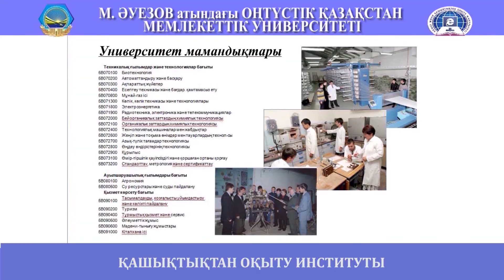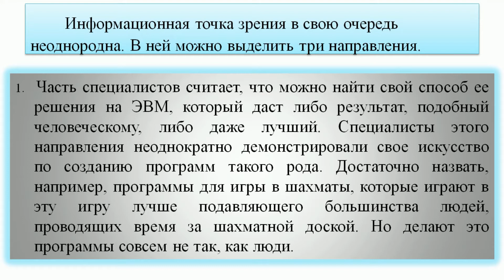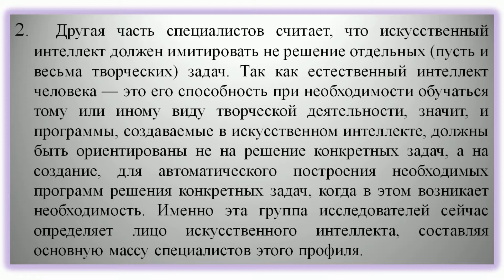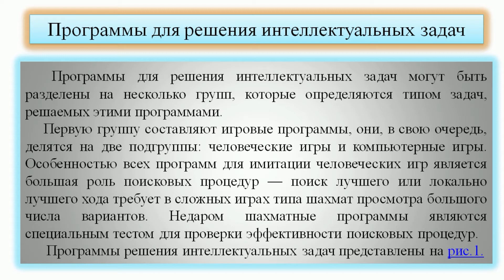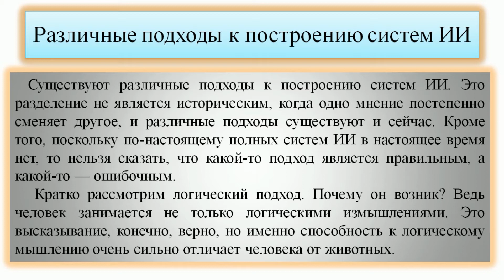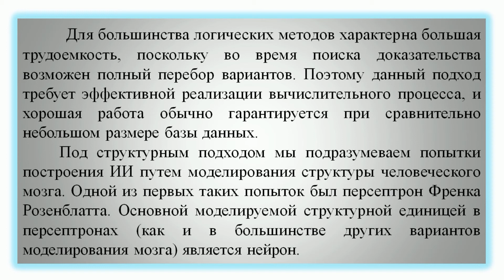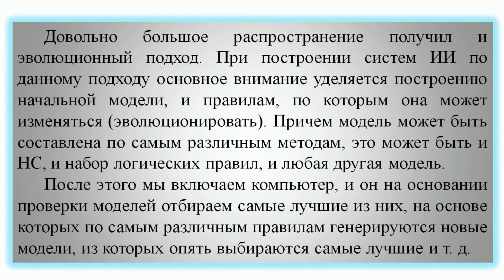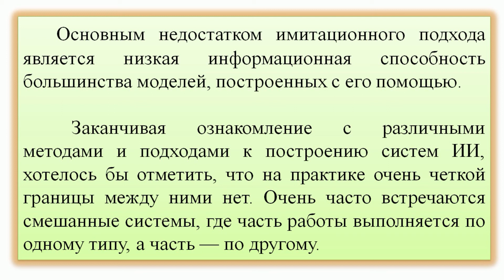Тарасова Р Н Подходы построения систем искусственного интеллекта и применение искусственного инт